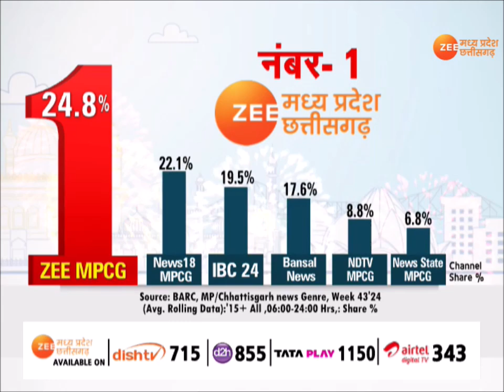MP News : साइबर अपराध पर लगेगी लगाम ! | Cyber Crime | Latest News | Zee MPCG